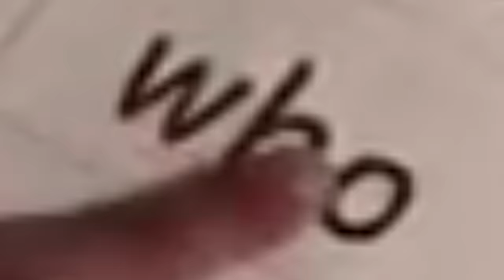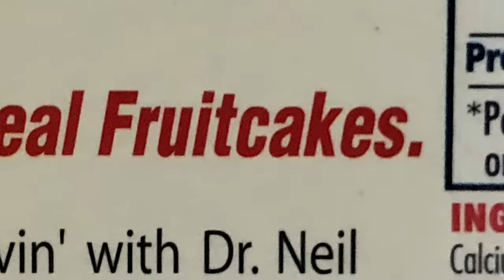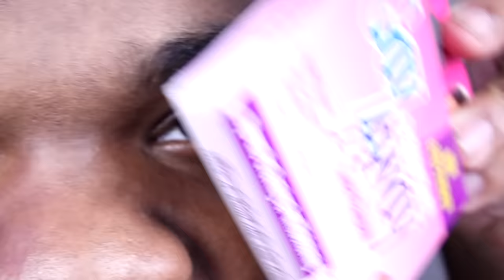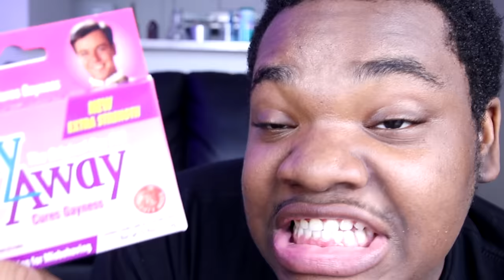I found a cure for gayness.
A cure for gay is just one website away. Shout out to Thomas Sanders

I was on the internet when I suddenly rev=cieved a picture about a gag product called "Gay Away. Cures Gayness" so I decided to be weird and make a random video about it. I Also got Thomas to send me a short clip just for the meme of it.